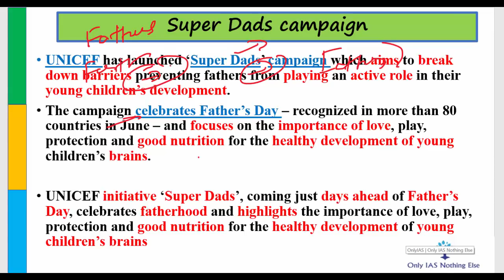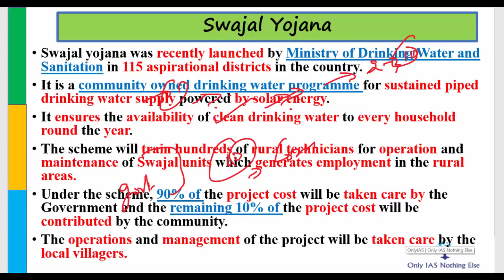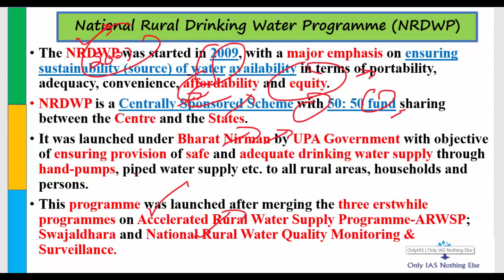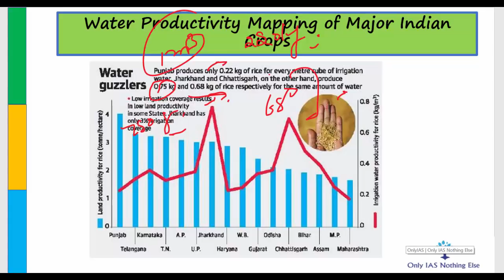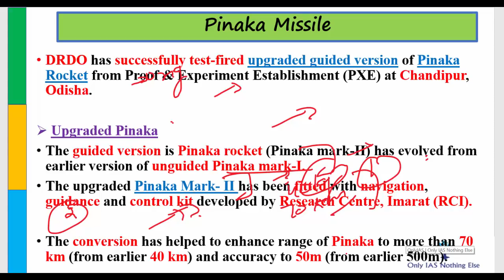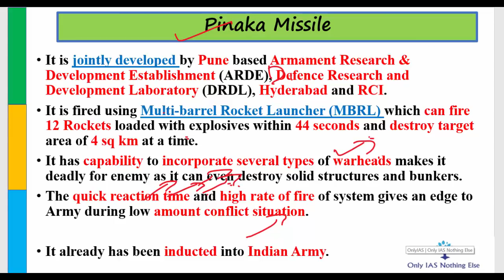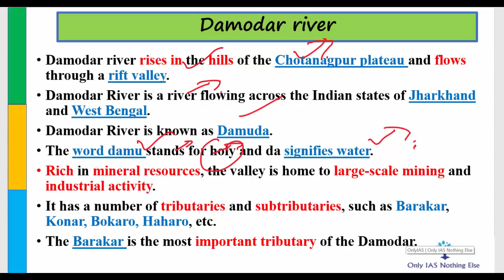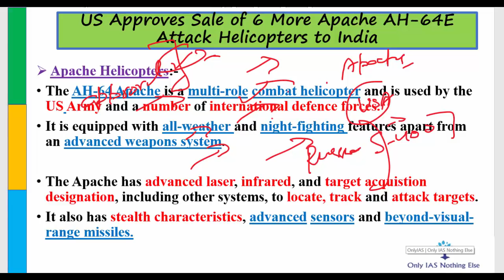16 & 17 June, 2018 Prelim Booster News Discussion Hindu, Indian Express, PIB, Yojna, Newsonair